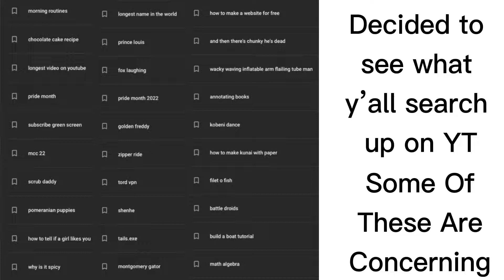Let’s see what y’all search up…🤔